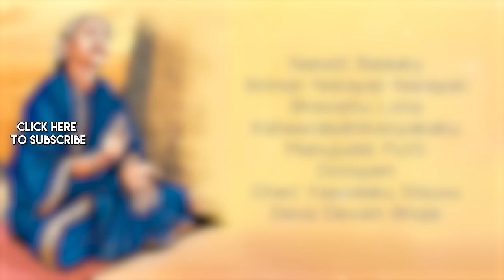Annamayya Sankeerthana Pranavam Devotional Songs | M.S. Subbulakshmi, Radha Viswanathan | Carnatic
🌸 Explore the divine realms of devotion with the soul-stirring Annamayya Sankeerthana Pranavam devotional songs rendered by the legendary M.S. Subbulakshmi and Radha Viswanathan. 🙏 Only on  @saregamacarnaticclassical

00:00:00 - Intro
00:00:04 - Nanati Baduku
00:04:58 - Sriman Narayan Narayan
00:09:36 - Bhavamu Lona
00:14:45 - Ksheerabdhikanyakaku
00:18:44 - Manujudai Putti
00:26:31 - Dolayam
00:29:14 - Cheri Yasodaku Sisuvu
00:36:37 - Deva Devam Bhaje